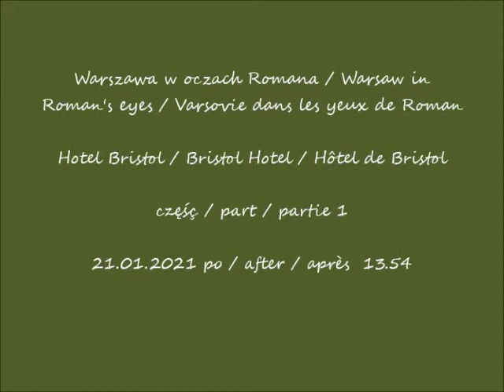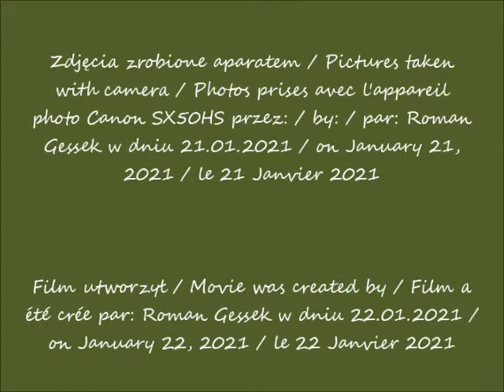2021 01 21 Warszawa w oczach Romana Hotel Bristol cz 1 po 13 54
Hotel Bristol / Bristol Hotel / Hôtel de Bristol
część / part / partie 1
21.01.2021 po / after / après  13.54